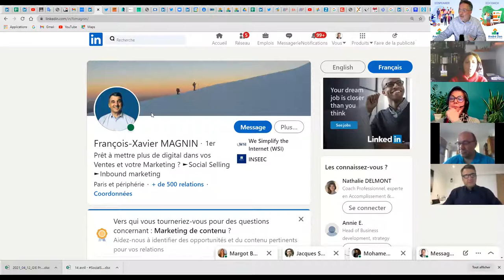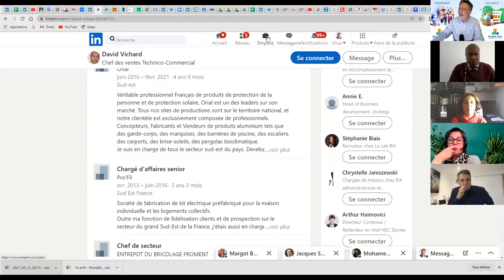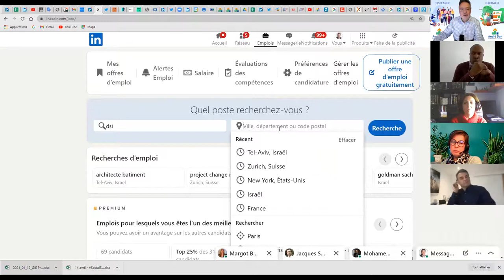[Atelier] Progressez dans votre utilisation de LinkedIn - SocialSellingForum Jubilé - 14/4/21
"Atelier 3 - Progressez dans votre utilisation de LinkedIn
[MC Frédéric Canevet]" Sophie Attia, François-Xavier Magnin, Laeticia Raynaud, Frédéric Canevet, André Dan